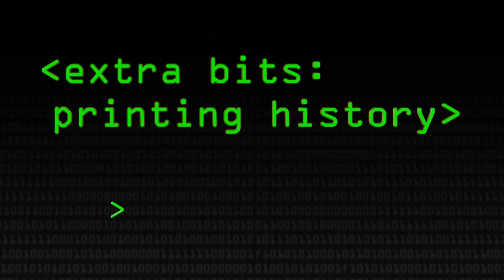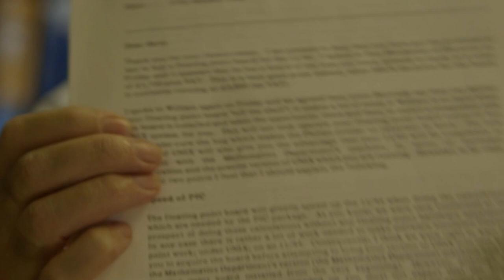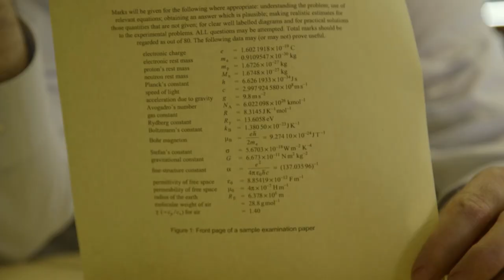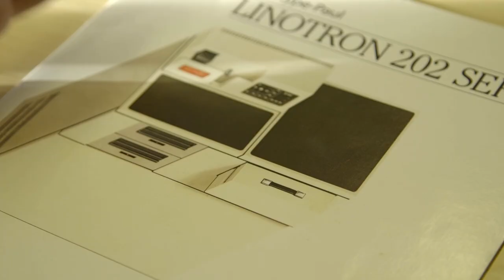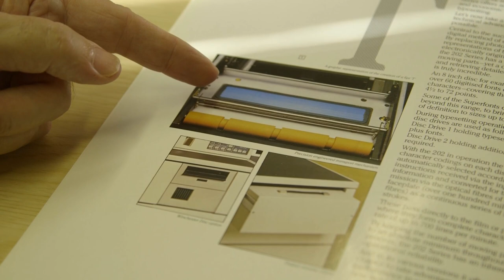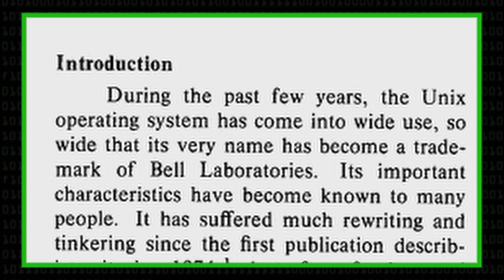EXTRA BITS - Printing and Typesetting History - Computerphile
More information on the background of Printing and Typesetting to complement "The Great 202 Jailbreak" film which can be seen